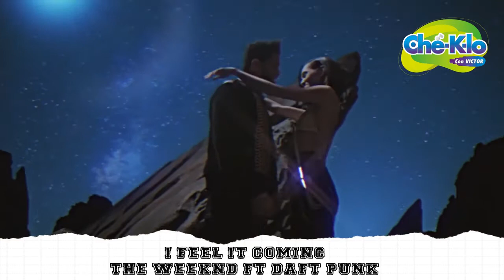Las 7 mejores canciones de Daft Punk // CHEK-LO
Después de la separación de Daft Punk 😢 todas sus canciones comenzaron a escucharse más 💽

Por eso ChéKT nuestro Top de las 7 mejores canciones de Daft Punk 😎

¡GENTE GRACIAS POR VERNOS Y POR DARNOS MUCHOS LIKES!